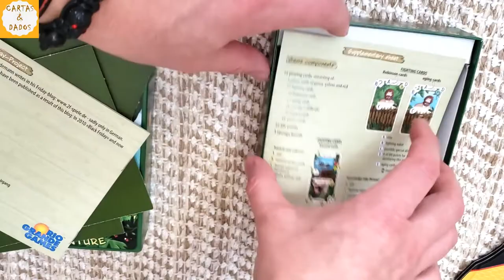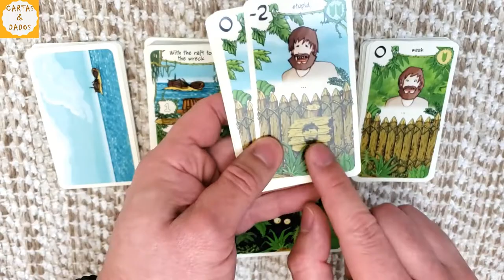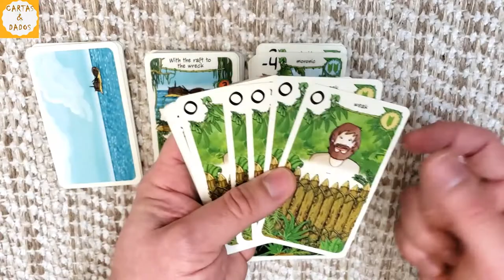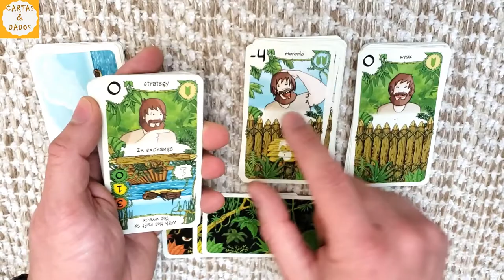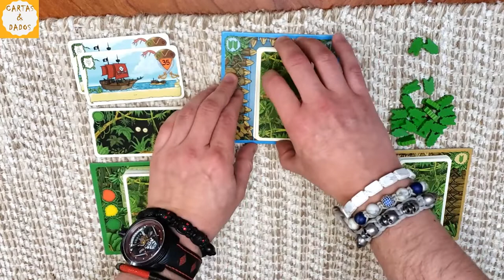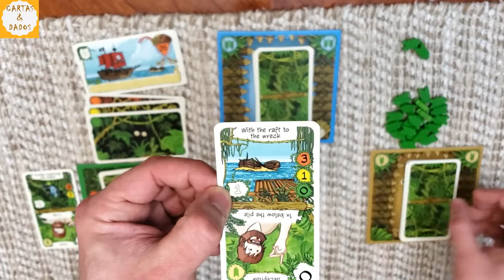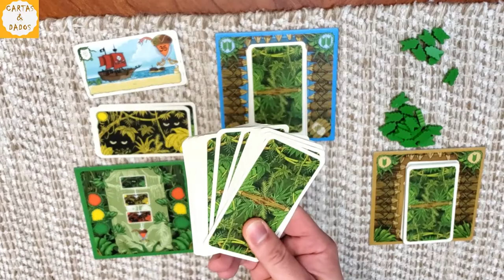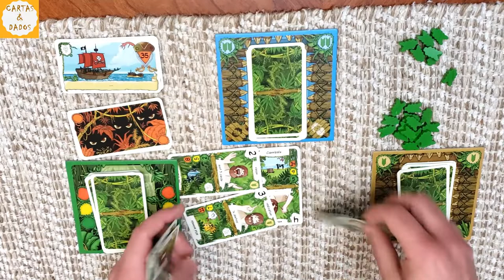FRIDAY. Cómo jugar, en español.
Juego exclusivamente solitario. Deck Builder. Muy temático. Fácil de aprender pero muy difícil de ganar. Mucha rejugabilidad y táctico. Preparación y duración de las partidas muy corta.